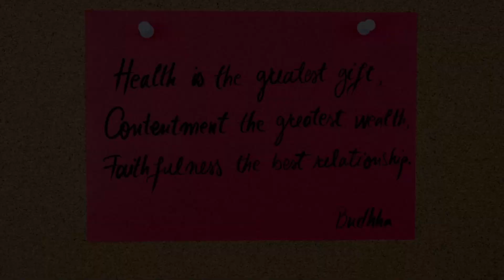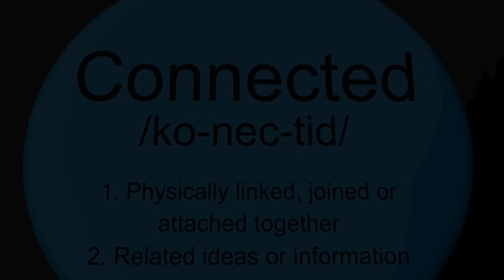What Does great Means || Meanings And Definitions With great in ENGLISH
Great - Meaning, Pronunciation, and Usage:

 Meaning:
-  Great  is an adjective with several related meanings, often indicating a high degree, extent, or importance. Some key meanings include:
  1. Very large in size or extent.
  2. Of considerable importance, degree, or intensity.
  3. Eminent or distinguished.
  4. Used to express enthusiasm or approval.

 Pronunciation:
- In American English,  "great"  is typically pronounced as /ɡreɪt/ (grayt).
- In British English, the pronunciation is similar: /ɡreɪt/ (grayt).

 Usage in a Sentence:
1. *Very Large in Size or Extent:*
   - "The Grand Canyon is a  great  natural wonder."
   - "They had a  great  view from the top of the mountain."

2. *Considerable Importance, Degree, or Intensity:*
   - "He made a  great  contribution to the field of science."
   - "There was a  great  deal of excitement surrounding the event."

3. *Eminent or Distinguished:*
   - "Shakespeare is considered one of the  great  playwrights."
   - "She has achieved  great  success in her career."

4. *Expressing Enthusiasm or Approval:*
   - "That movie was  great ; I really enjoyed it!"
   - "We had a  great  time at the concert."

 Example:
- "The explorer discovered a  great  expanse of untouched wilderness."

 Definition:
1. *Very Large in Size or Extent:*
   -  Very Large or Extensive:  Of considerable size, extent, or magnitude.

2. *Considerable Importance, Degree, or Intensity:*
   -  Considerable Importance or Intensity:  Significantly important or intense.

3. *Eminent or Distinguished:*
   -  Eminent or Distinguished:  Remarkable, distinguished, or of high standing.

4. *Expressing Enthusiasm or Approval:*
   -  Expressing Enthusiasm or Approval:  Used to show enthusiasm, approval, or satisfaction.

 Additional Information:
- The word  great  is versatile and can be used to describe size, importance, distinction, or to express positive feelings. It is a commonly used adjective with a broad range of applications.

-  Great (Adjective):
  -  Meaning:
    - Of an extent, amount, or intensity considerably above average.
  -  Pronunciation:
    - In American English: /ɡreɪt/
    - In British English: /ɡreɪt/
  -  Example:
    - He has a great deal of experience in the field.
  -  Usage:
    - Used to describe something of large size, extent, or degree.

-  Great (Adjective):
  -  Meaning:
    - Very good; excellent; outstanding.
  -  Example:
    - The concert was great; the performers were amazing.
  -  Usage:
    - Used to express enthusiasm or approval.

-  Great (Adjective):
  -  Meaning:
    - Of ability, quality, or eminence considerably above the normal or average.
  -  Example:
    - She is a great pianist; her talent is exceptional.
  -  Usage:
    - Used to describe someone's exceptional skill or talent.

-  Great (Adverb):
  -  Meaning:
    - Used to emphasize the extent or degree of something.
  -  Example:
    - I'm great at solving puzzles.
  -  Usage:
    - Used to intensify the meaning of an adjective or adverb.

-  Great (Noun):
  -  Meaning:
    - A great or distinguished person.
  -  Example:
    - He was one of the political greats of his time.
  -  Usage:
    - Refers to a person who is considered important or outstanding in a particular field.